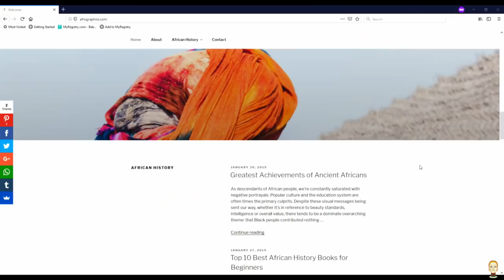Sudika: The Demi god Hero of the Mbundu